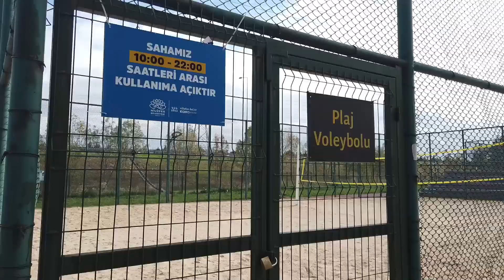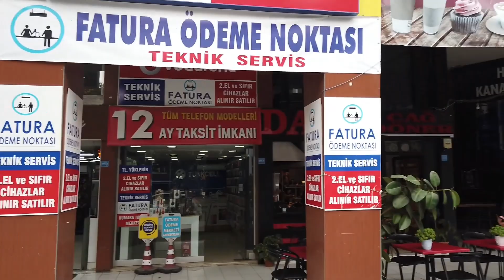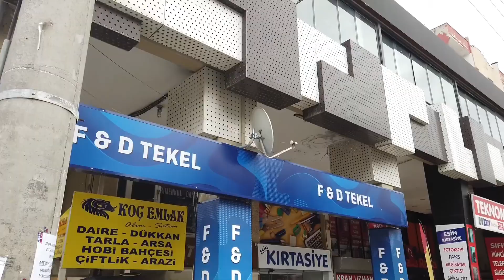GÖRÜKLE TURU l Vlog Tadında l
Herkese merhaba!
Bir diğer tur videosuyla karşınızdayım. Uludağ Üniversitesi'nde okuyan bir öğrenci olarak, çoğunluğun olduğu gibi ben de Görükle'de yaşıyorum. Özellikle buraya yeni gelecek olan ya da yeni gelmiş olanlar için olabildiğince yardımcı olmasını istediğim bir video çektim. Umarım keyif alırsınız ve yardımcı olabilirim..
İyi seyirler :)